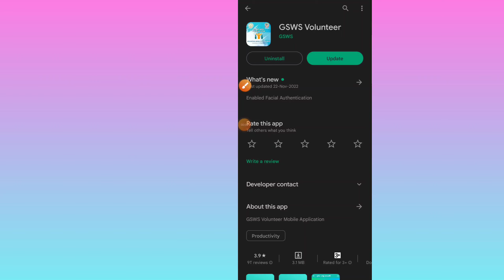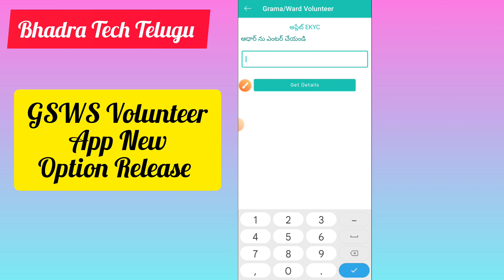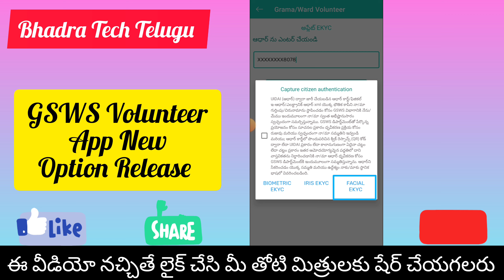GSWS Volunteer App New Option Release | Facial Authentication GSWS App Added